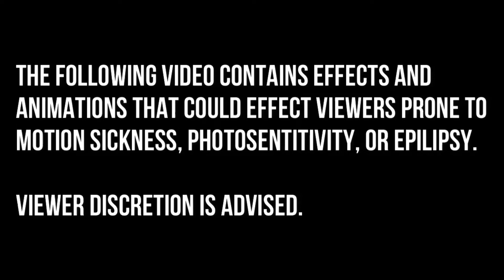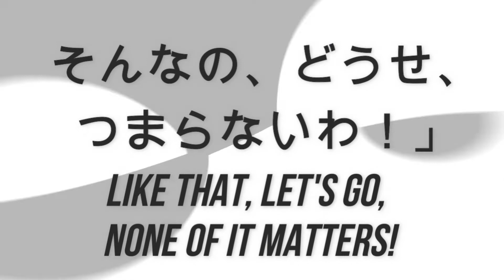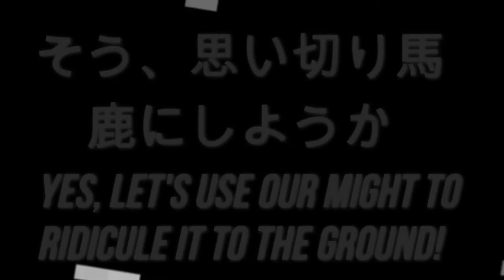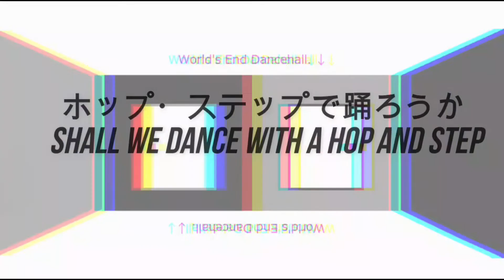[RIP WOWAKA] GAKUPO • KAITO - Worlds' End Dancehall (Vocaloid5 Cover + Custom PV)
maybe if you listen closely you can hear that I used GENBU for the harms and backing lol
Song copyright of Wowaka, NexTone, and all associates.